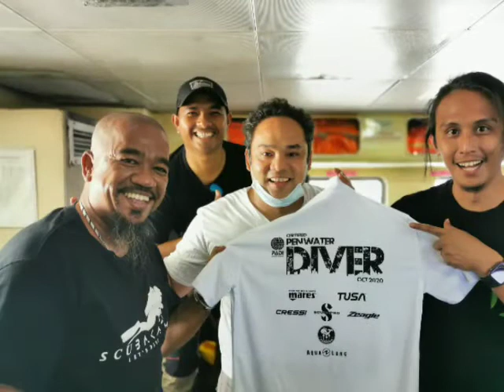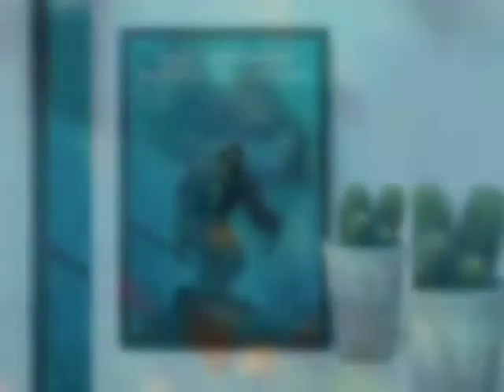Memories 2 - Trip Tioman - 3 - 5 Oktober 2020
Thanks to Tuan Pengerusi Mr. Khairul for the video